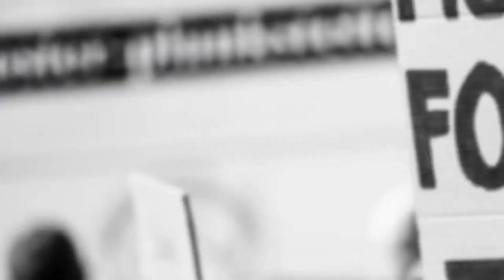फटाफट खबरें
सभी देश विदेश खेल राजनीति मनोरंजन आदि की खबरों के लिए

Catch up with Latest Hindi News, Breaking News on sports, politics, world, health, entertainment, share market,  business, history, law & order